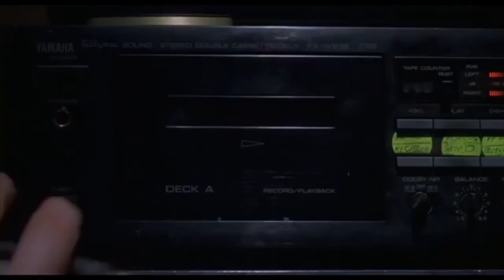Easton Wiggins does the Napoleon Dynamite dance!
I was such a shy kid when I was 14. You couldn't have paid me enough to do this. Check out Easton at his Stake Youth Talent show this past weekend. Love this kid!